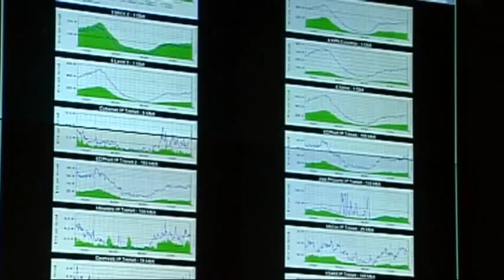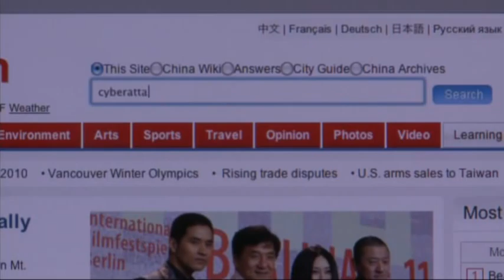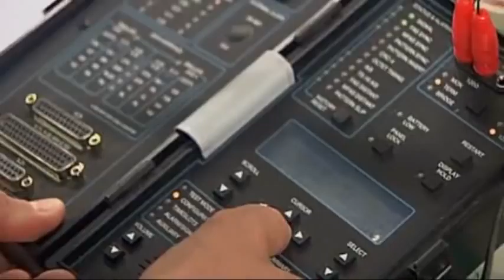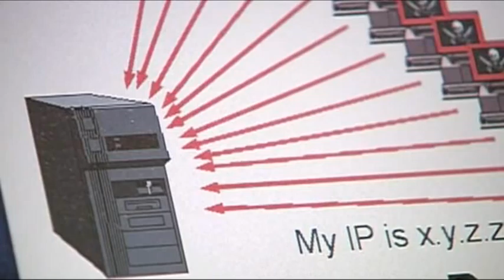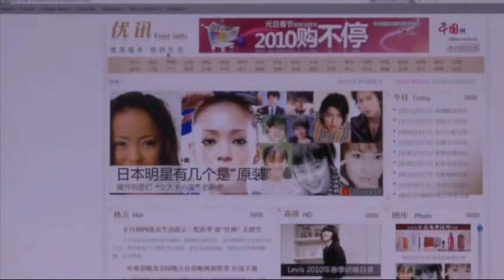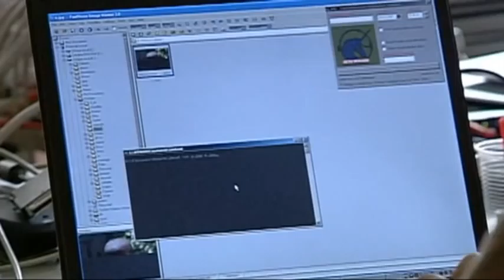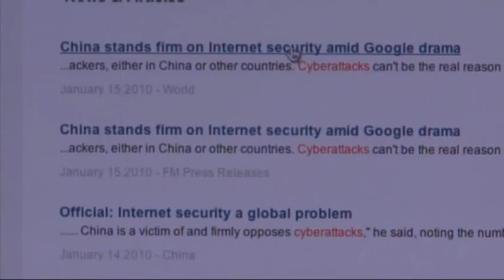NATO Review - China and the West: keyboard conflicts? (with subtitles: English)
Both the West and China complain of increasing cyber attacks. Here we look at how both sides are beefing up their defences.

This video is part of the NATO Review edition 01/2010 titled: "The coming role of Asia"

The opinions expressed in NATO Review do no necessarily reflect thos of NATO or its member countries.

This video contains ITN/Reuters copyrighted library material licensed by NATO. NATO Homepage